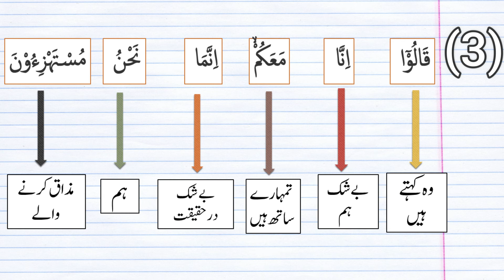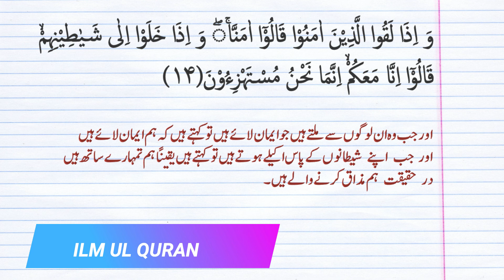Surah Baqarah with Urdu Translation Ayah No. 14 ~ Quran with Urdu Translation - Ilm ul Quran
Surah Baqarah with Urdu Translation Ayat No. 14 - Quran with Urdu Translation
Surah Baqarah Ayat No. 14 - Quran with Urdu Translation
Surah Fatiha

Quran with urdu translation is important for those we cannot understand Arabic completely. In this video I have made Quran easy to understand by Quran with urdu translation.
Quran with urdu translation will help all urdu speakers to learn the meaning of Quran. Quran with urdu translation of all surahs will be uploaded In Shaa Allah.

1 al-Fatihah The Opening
2 al-Baqarah The Cow
3 Al-Imran       The Family Of Imran
4 an-Nisaa' Women
5 al-Ma'idah The Food
6 al-An`am The Cattle
7 al-A`raf      The Elevated Places
8 al-Anfal     The Spoils Of War
9 at-Taubah Repentance
10 Yunus       Jonah
11 Hud               Hud
12 Yusuf Joseph
13 ar-Ra`d The Thunder
14 Ibrahim Abraham
15 al-Hijr The Rock
16 an-Nahl       The Bee
17 Al-Isra      The Night Journey
18 al-Kahf     The Cave
19 Maryam     Maryam (Noun)
20 Ta Ha        Ta Ha
21 al-Anbiya' The Prophets
22 al-Hajj        The Pilgrimage
23 al-Mu'minun The Believers
24 an-Nur      The Light
25 al-Furqan The Criterion
26 ash-Shu`ara' The Poets
27 an-Naml          The Ant
28 al-Qasas The Narrative
29 al-`Ankabut The Spider
30 ar-Rum     The Romans
31 Luqman     Lukman
32 as-Sajdah The Adoration
33 al-Ahzab The Allies
34 Saba'     Sheba
35 Fatir      The Creator
36 Ya Sin        Ya Sin
37 as-Saffat The Rangers
38 Sad                  Sad
39 az-Zumar The Companies
40 Ghafir       The Forgiving One
41 Fussilat     Revelations Well Expounded
42 ash-Shura The Counsel
43 az-Zukhruf The Embellishment
44 ad-Dukhan The Evident Smoke
45 al-Jathiyah The Kneeling
46 al-Ahqaf  The Sandhills
47 Muhammad  Muhammad
48 al-Fath      The Victory
49 al-Hujurat The Chambers
50 Qaf                  Qaf
51 ad-Dhariyat The Scatterers
52 at-Tur         The Mountain
53 an-Najm    The Star
54 al-Qamar The Moon
55 ar-Rahman The Merciful
56 al-Waqi`ah That Which is Coming
57 al-Hadid   The Iron
58 al-Mujadilah  She Who Pleaded
59 al-Hashr   The Exile
60 al-Mumtahanah She Who is Tested
61 as-Saff     The Ranks
62 al-Jumu`ah The Day of Congregation
63 al-Munafiqun The Hypocrites
64 at-Taghabun The Cheating
65 at-Talaq,     The Divorce
66 at-Tahrim The Prohibition
67 al-Mulk         The Kingdom
68 al-Qalam The Pen
69 al-Haqqah The Inevitable
70 al-Ma`arij The Ladders
71 Nuh           Noah
72 al-Jinn        The Jinn
73 al-Muzammil The Mantled One
74 al-Mudathir The Clothed One
75 al-Qiyamah The Resurrection
76 al-Insane The Man
77 al-Mursalat The Emissaries
78 an-Naba' The Tidings
79 an-Nazi`at Those Who Pull Out

80 `Abasa        He Frowned
81 at-Takwir The Cessation
82 al-Infitar        The Cleaving Asunder
83 Al-Mutaffifeen The Defrauders
84 al-Inshiqaq The Rending
85 al-Buruj        The Constellations
86 at-Tariq       The Night-Comer
87 al-A`la      The Most High
88 al-Ghashiya The Overwhelming Calamity
89 al-Fajr        The Dawn
90 al-Balad         The City
91 ash-Shams The Sun
92 al-Layl     The Night
93 ad-Duha    The Early Hours
94 ash-Sharh The Expansion
95 at-Tin         The Fig
96 al-`Alaq          The Clot
97 al-qadr     The Majesty
98 al-Bayyinah The Proof
99 Az-Zalzala The Shaking
100 al-`Adiyat The Assaulters
101 al-Qari`ah The Terrible Calamity
102 at-Takathur Worldly Gain
103 al-`Asr         The Time
104 al-Humazah The Slanderer
105 al-Fil         The Elephant
106 al-Quraish The Quraish
107 al-Ma`un The Daily Necessaries
108 al-Kauthar Abundance
109 al-Kafirun The Unbelievers
110 an-Nasr          The Help
111 Al-Masad The Palm Fibre
112 al-Ikhlas       The Unity
113 al-Falaq   The Daybreak
114 an-Nas         The Men